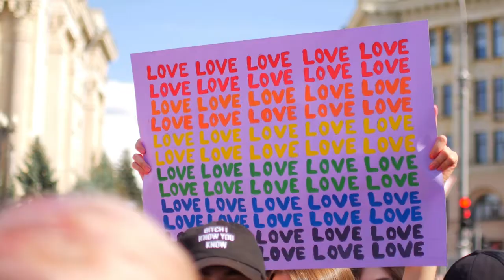It's you I like cover by Jackie Rea